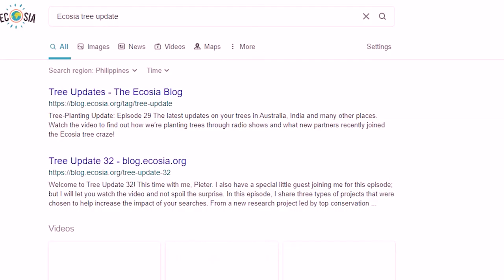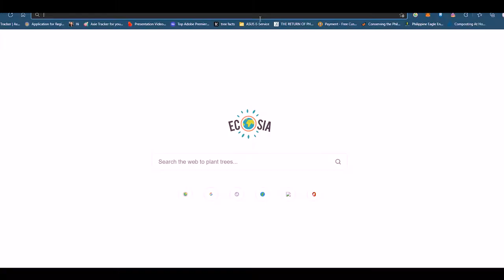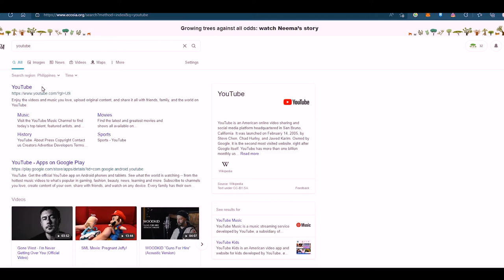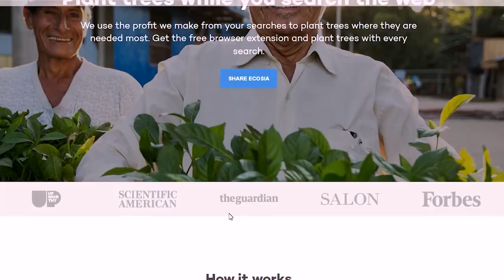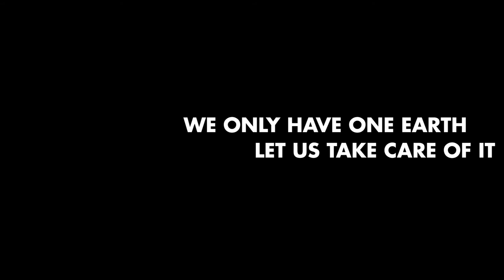Help Fund Tree Planting Activity Across the World with Ecosia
Ecosia is a search engine similar with google, chrome and safari where you can search anything. Ecosia donates 80% of their profit to use in reforestation. It is also a search engine that plant trees.

How this search engine plant trees?
In Ecosia they uses the profit from searches to plant trees. A single search in ecosia raises a profit which they use to help our environment.